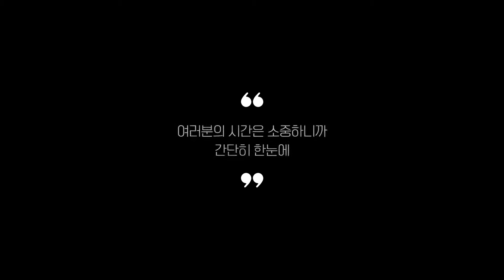패딩가방 추천 BEST 5! (실사용 리뷰 기준으로 정리)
0:25
5위
KBABA 보부상 패딩가방 (1만 7천원)

0:37
4위
셀러브나인 패딩 손가방 (3만 4천원)

0:48
3위
담찌마켓 누빔가방 (2만 8천원)

0:59
2위
대형 패딩가방 (2만 4천원)

1:11
1위
에이원스토어 패딩가방 (2만 2천원)